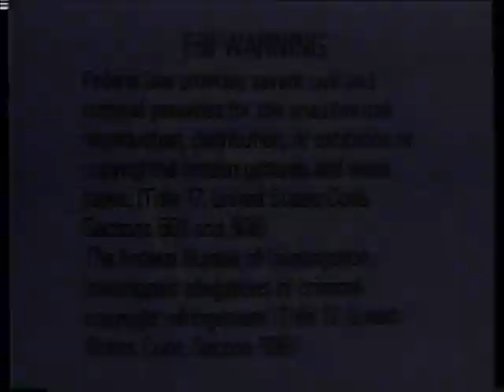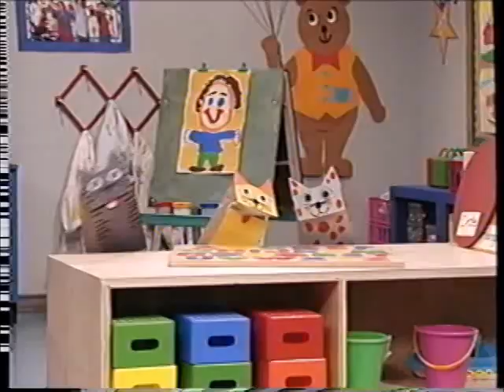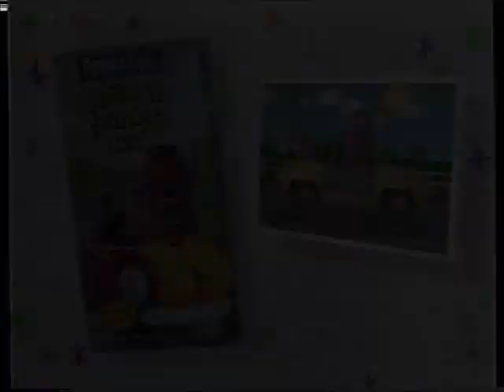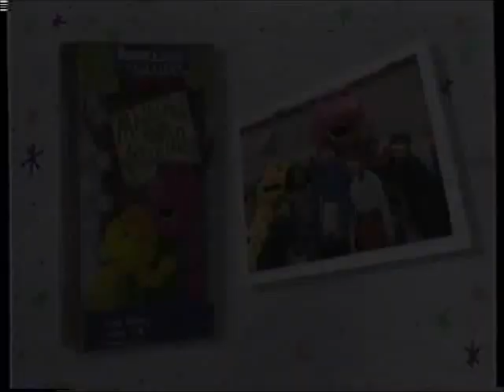Microsoft ActiMates Showcase: Barney Songs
Sing along with Barney, Baby Bop, BJ and their friends to 27 of their all-time favorite songs!

Songs:

Look Through The Window
Growing
Alphabet Soup
Brushing My Teeth
Indoor-Outdoor Voices
Ta-ra-ra Boom-de-ay
Happy Dancin'
Who Took The Cookies?
Make The Bread
Pumpernickel
The Friendship Song
I Like Autumn
Taking Turns
The Raindrop Song
Scary Stories
A Silly Hat
Have A Snack
Jungle Adventure (Safari Version)
Here, Kitty Kitty
Marching Song
Sailing Medley
Little Red Caboose
Airplane Song
Car Radio Medley
Hey, Look At Me! I Can Fly!

The Microsoft ActiMates characters reinforced important lessons while interacting with the shows and videos when used with the ActiMates TV Pack. With the Microsoft ActiMates Showcase, future generations can learn these valuable lessons!

Please help us upload more great content! Just send us video captures of any Barney, Arthur or Teletubbies episodes or videos that you have that work with the respective ActiMates characters any way you can, (Examples: Our email , Google Drive or an unlisted YouTube link) and record what the ActiMates character says throughout the shows. Then send us the commentary track with the video file. You can send them to me in one piece or you can send them separately. If you don't have any blank tapes with ActiMates compatible Barney, Arthur or Teletubbies episodes, we're sure you could find some on eBay or somewhere else. to see what episodes and videos you can send us video captures and ActiMates commentary audio recordings to tell us what ActiMates compatible content you have that you would like us to upload.